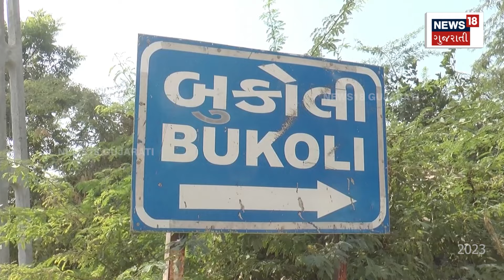Banaskantha News | આ ગામમાં સતત 5 દિવસ દોડાદોડી કરે છે ઘોડા ! જોવા જેવી પરંપરા | Race | Gujarat|N18V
Many festivals and festivals have a special significance in Indian culture. 12 As dialects change, there is some variation in the festivals of different regions of different dioceses.

ભારતીય સંસ્કૃતિમાં અનેક ઉત્સવો અને પર્વોનું વિશેષ મહાત્મય રહ્યું છે. 12 ગઉએ બોલી બદલાય તેમ વિવિધ પંથકના વિવિધ વિસ્તારોના ઉત્સવોમાં થોડું અલગતાપણું જોવા મળી આવે છે.n18oc_banaskantha